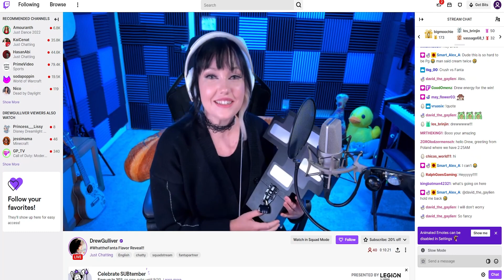Fanta Multiverse Of Flavor Game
What a fun project to work on with Fanta for their recent whatthefanta campaign. Our team worked with our friends at Protokulture to create a web-based, retro 8 Bit style game that transports you to the Fanta Multiverse to try to unlock the new mystery flavor. Fanta gamer partners live streamed the reveal event on twitch , congrats to @snifferish for being the first to win and reveal the mystery flavor!

Thanks to @justmaiko @drewgulliver @khleothomas for having fun and being awesome 🙏👏🏼

We also created an AR Instagram filter companion game that drops hints on you (literally) 👾